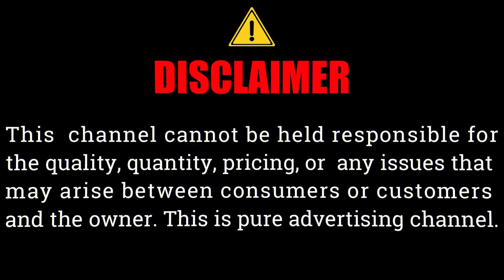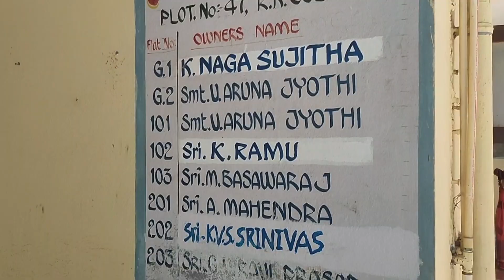2bhk sale sainathpuram a s rao nagar|code:99BW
2bhk sale sainathpuram a s rao nagar|code:99BW#propery#